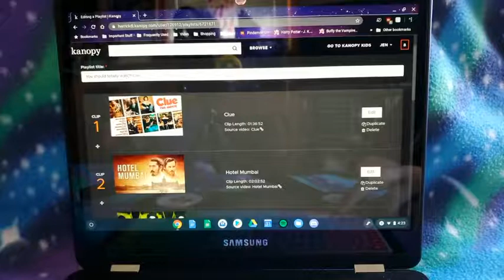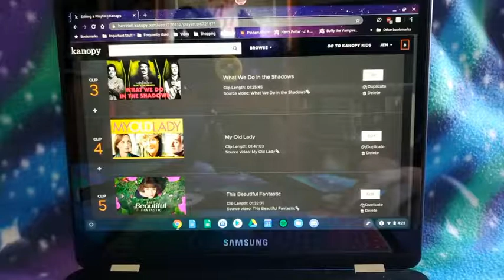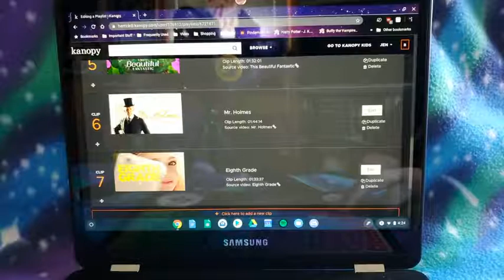Jen Recommends - Kanopy Films